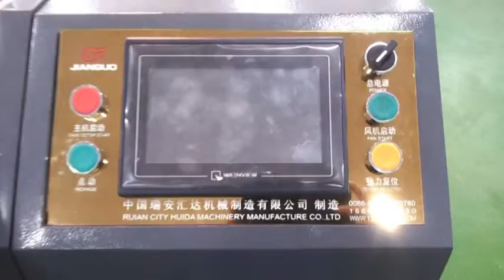New Type Thermal Paper Slitting Machine wtih Automatic Core Inserting Device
this is our new type Thermal Paper Slitting Machine with Automatic Core Inserting Device. through this device, the paper cores or plastic cores will be inserted into the shaft automatically. it can save more time and increase the working effience.if there are some boday interested in this thermal paper slitting machine,pls contact with me